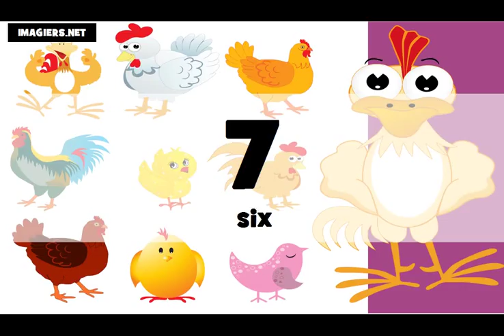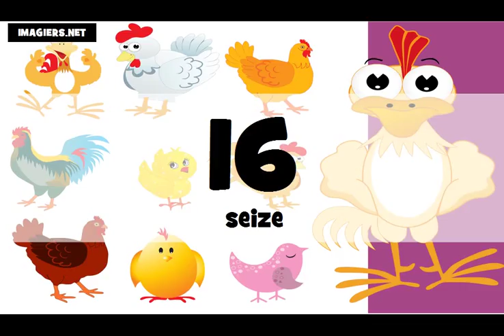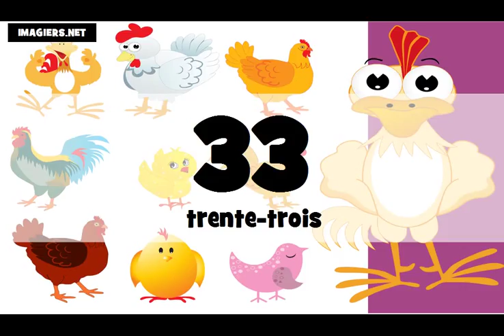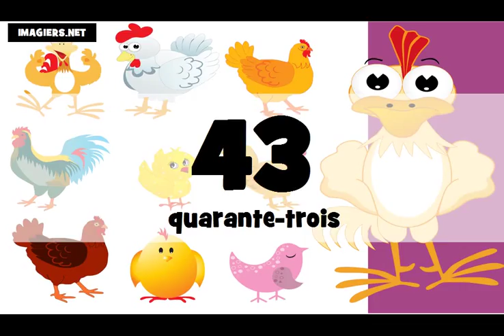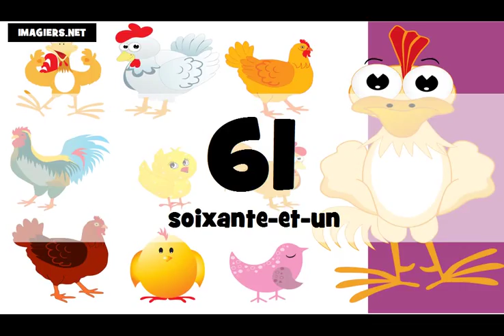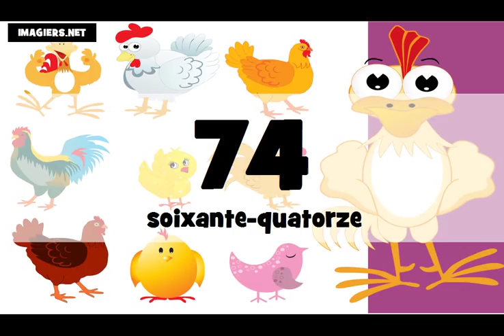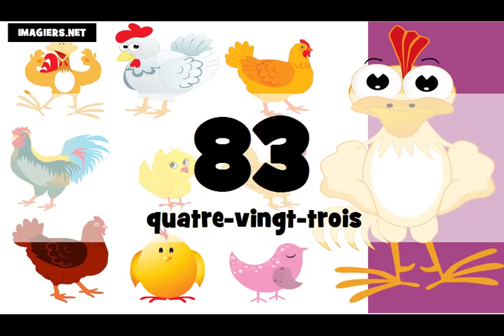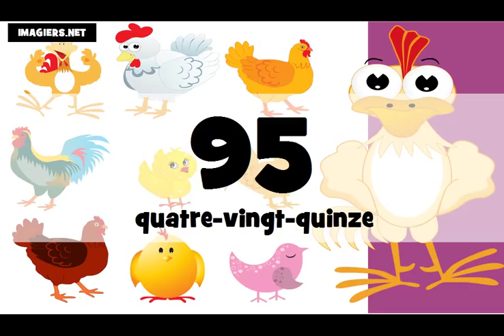Learn French # The numbers 0 = 100